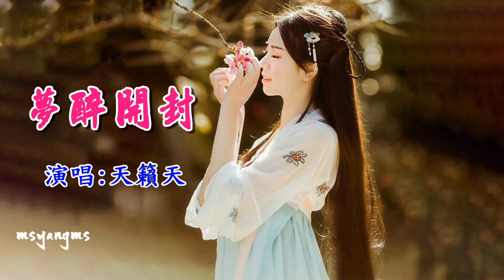夢醉開封 天籟天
夢醉開封
演唱:天籟天
詞曲：月明

菊城飄香
千迴大宋
悠悠歲月掩不住
清秀的面容
坡塔春來早
桃李笑東風
踏青尋芳賦詩篇
人間處處好風景
鐵塔秀挺拔
白雲化長龍
微風吹拂風鈴動
一曲讚歌頌汴京
一曲讚歌頌汴京

州橋明月
今又月明
汴水蕩漾月色美
畫舫浪裡行
陣陣風兒起
琴聲響叮咚
蘆花飛雪碧波萬頃
一襲秋水映長空
瓊林寶津香
朱漆飛彩虹
半含煙霧半含翠
廣舒紅袖舞春風
廣舒紅袖舞春風

菊城飄香
千迴大宋
閱盡浮華拾芳翠
如痴如夢
太多的思念
無聲的共鳴
風霜雨雪笑輪迴
把酒言歡論英雄
鐵面無私心
忠貞兒女情
大浪淘沙今猶在
千秋萬載留美名
鐵面無私心
忠貞兒女情
大浪淘沙今猶在
千秋萬載留美名
大浪淘沙今猶在
千秋萬載留美名